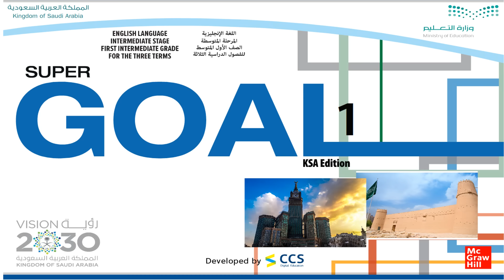سوبر جول1 الترم الأول اختبار الاستماع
Listening Quiz
Intermediate Grade
First Grade First term 10 Marks
اختبار الاستماع
الصف الاول المتوسط
الفصل الدراسي الاول
10 فقرات
نموذج الفورمز
Forms